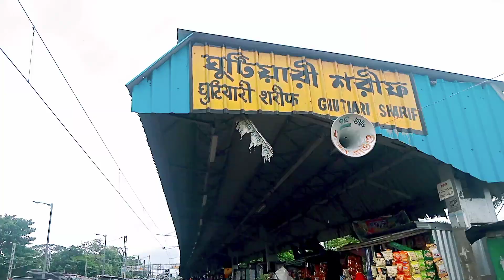DUTY OFF'🤔 KORE KOTHAY ASLAM🤔bengali vlog.#@Siponmistry. .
Bengali vlog video.ghutari sarif .